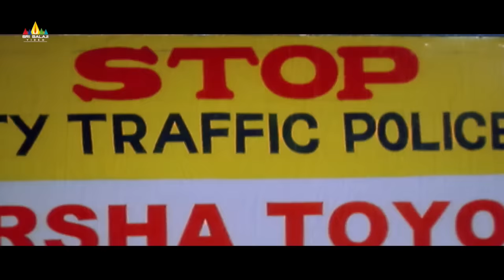Asin Scenes Back to Back | Gharshana Telugu Movie Scenes | Sri Balaji Video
Watch Asin Scenes Back to Back from Gharshana Movie.